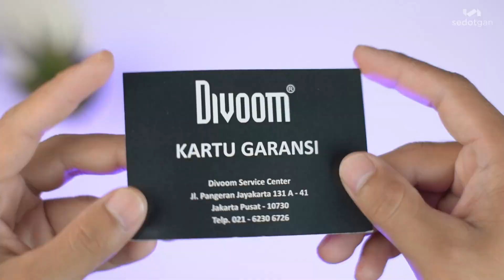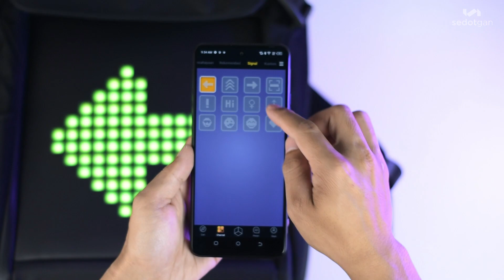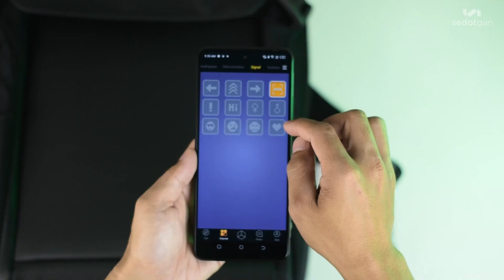Review Divoom Backpack M - Tas Ransel Pixel Art Super Keren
Hai semuanya ketemu lagi di Channel SEDOTGAN, di video ini aku mau review Divoom Backpack M yang merupakan tas ransel pixel art yang pastinya super keren untuk kamu miliki. Tas ransel backpack dari DIVOOM ini merupakan tas ransel dengan banyak keunikan dan keunggulan dibanding tas sejenis.

Permukaan tasnya sendiri terasa halus, dan memiliki tali selempang yang dapat diatur panjangnya. Keunikannya adalah hadirnya layar LED 16x20 Pixels (Pixel Art Display), yang bisa menampilkan gambar-gambar atau animasi lucu yang dapat Anda atur sendiri.

Pengaturannya cukup mudah, hanya dengan mengkoneksikan tas ini dengan smartphone Anda (Bluetooth 5.0) melalui DIVOOM APP. Sebagai sumber daya layar LED tersebut, gunakan Powerbank yang dapat Anda letakkan pada kompatermen bagian depan.

Dapat memuat laptop dengan ukuran maksimal 13 inch dan terdapat banyak kompartemen lainnya di dalam untuk berbagai macam kebutuhan Anda. Pada bagian samping, terdapat kantung untuk membawa botol minum

Material tasnya menggunakan Polyster Fiber yang terkenal akan daya tahannya serta sudah Water Resistant sehingga aman dari percikan air maupun hujan ringan.

Alamat Pembelian:
Divoom Pixoo Backpack

Tonton Juga!